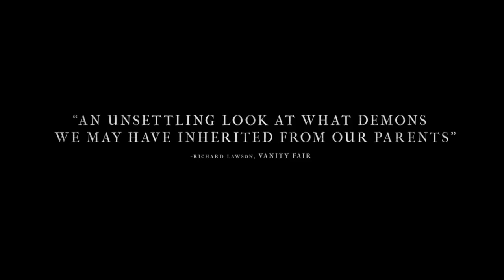Hereditary Family Values | MovieBitches Mashup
We noticed that with a different soundtrack Hereditary could be a completely different movie. Enjoy this mashup of Addams Family Values and Hereditary!

-Joan Crawford

-Bette Davis